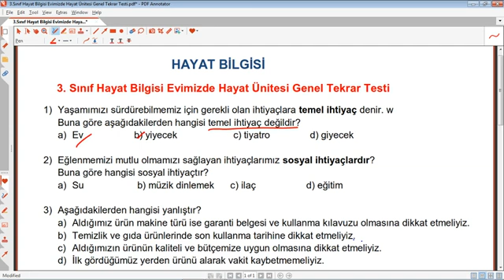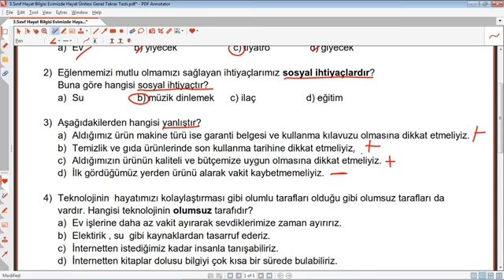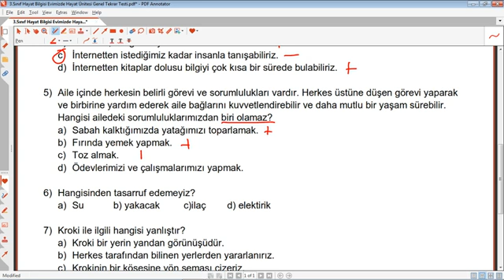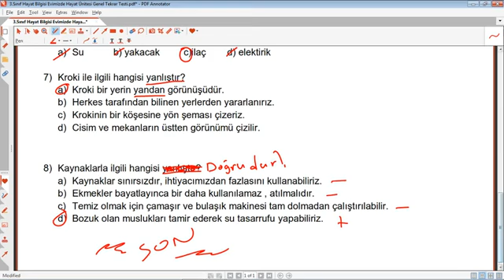3 Sınıf Hayat Bilgisi Evimizde Hayat Ünitesi Genel Tekrar Testi Çözümlü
3 Sınıf Hayat Bilgisi Evimizde Hayat Ünitesi Genel Tekrar Testi Çözümlü, evimizde hayat ünitesi 3. sınıf etkinliği,3 Sınıf ,Hayat Bilgisi ,Evimizde Hayat ,Ünitesi, Genel ,Tekrar ,Testi, Çözümlü,eğitimhane,eğitim,2022,2023,ilkokul,